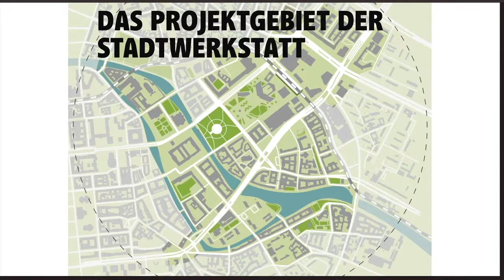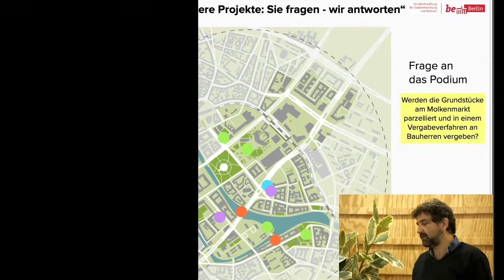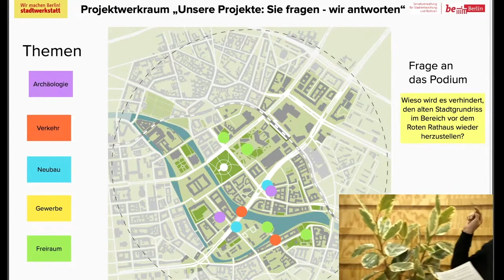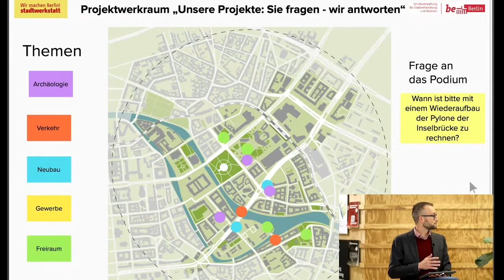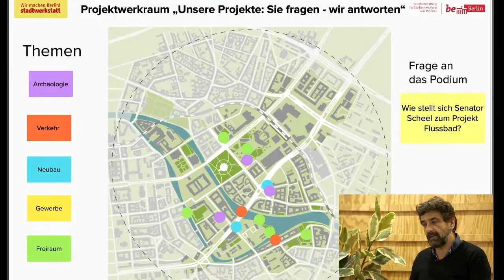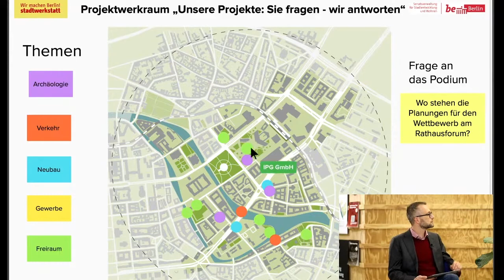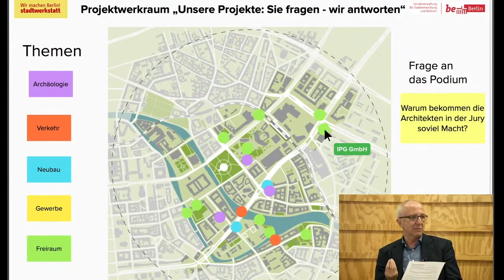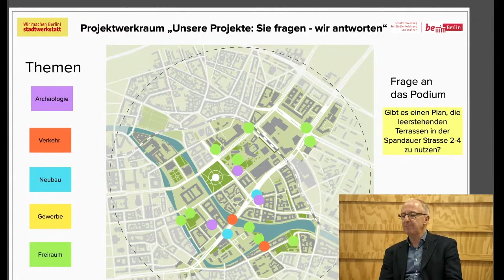Stadtwerkstatt: Online Projektwerkraum am 26. November 2020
Sie fragen, wir antworten: Am 26. November standen Ihre Fragen zu den Projekten in der Berliner Mitte im Mittelpunkt.